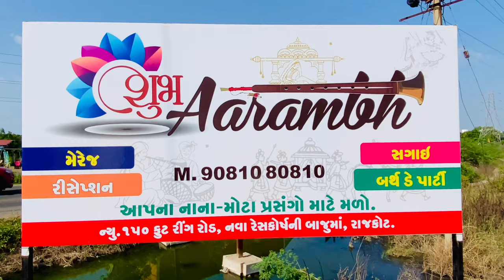|| શુભ આરંભ પાર્ટી પ્લોટ || Ghanteshvar || Devendrasinh jadeja vavdi || Rajkot ||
Shubh aarambh party plot

P R JADEJA

Address
New 150 ft ring rod opp new rece corsh
Ghanteshvar

Mitul patel
Ravi Vithlani
Ravirajsinh jadeja
Pr jadeja

Camera man Mitul Patel

Directed by
Devendrasinh Jadeja
Mitul Patel & Team

VideoEditing bye
Devendrasinh Jadeja

MusicCredit bye

PosterTimeline bay

Chirag Thakor

Any Enquiry for Contact by Devendra jadeja

Instagram for dm